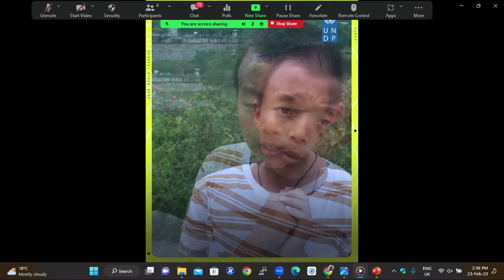Kuenga Rinchen Dradrol, Child Vlogger, Message from the Future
Attended Inaugural Paro Forum "Climate Justice for Happiness"
held in JSW school of Law from 22-24th of 2023.